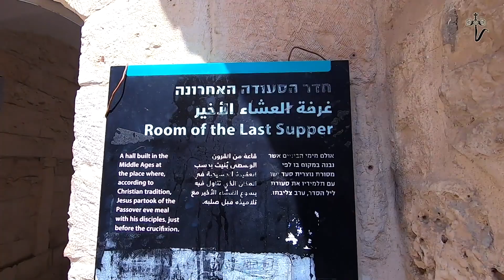ARMENIANS CELEBRATE THE DESCENT OF THE HOLY SPIRIT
Jerusalem
16/06/19